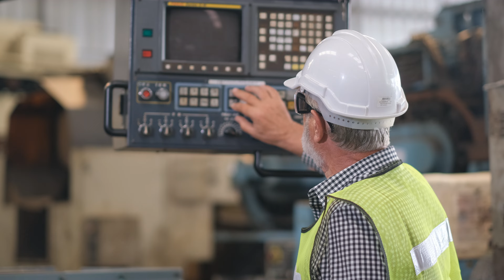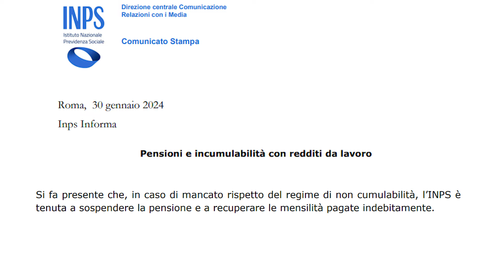Redditi da lavoro e Pensione anticipata👴🏼: Si possono cumulare?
In questo focus previdenza ci occupiamo di pensioni.
Con il comunicato stampa del 30 gennaio, INPS fa sapere che chi accede a quota 100, quota 102 e alle pensioni anticipate flessibili non potrà più percepire redditi da lavoro, che sia esso autonomo o dipendente.